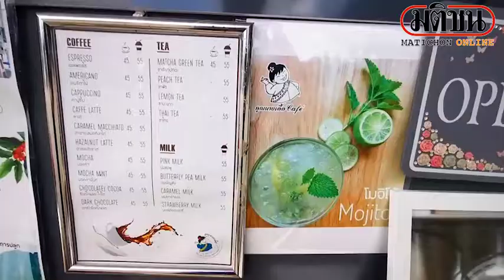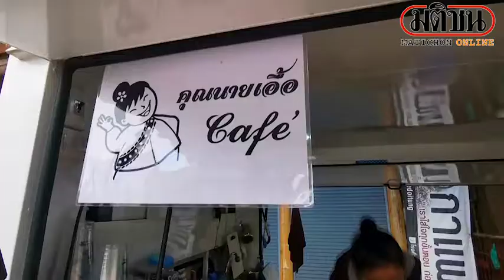อดีตผจก.รร.เชียงรายเจอวิกฤต ผันชีวิตเปิดร้านกาแฟสายบุญ : Matichon Online